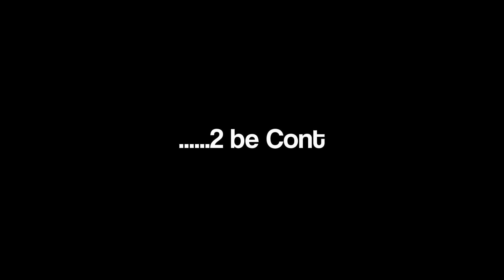Electric Skateboard Builder VLOG#015 Swedish Tarts